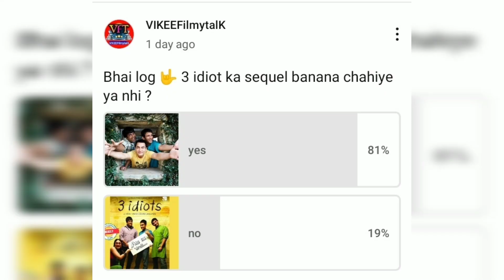3 idiot sequel : OMG ye sach me ho Raha hai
3 idiot sequel : OMG ye sach me ho Raha hai | VIKEEFilmytalK